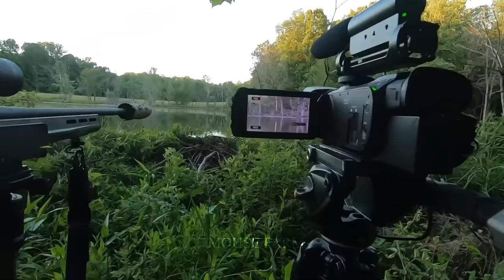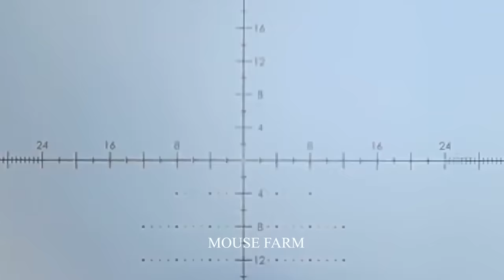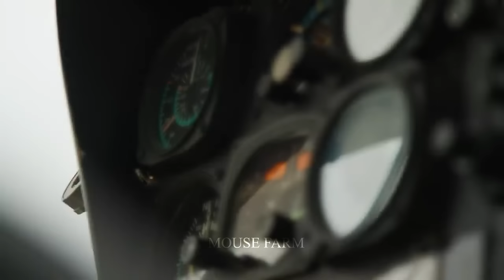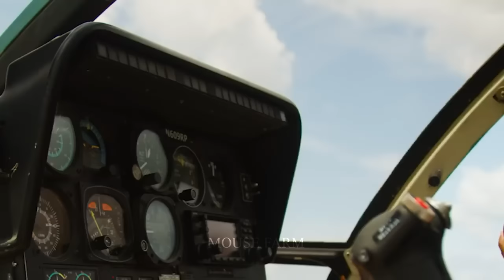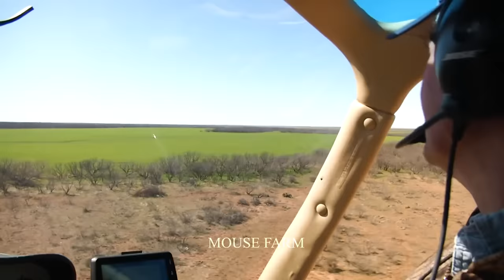How Farmers Deal With Thousands Of Invasive Beaver Rats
Farmers, faced with the challenge of invasive beavers, are facing a serious problem and require innovation, creativity along with patience and persistence. Invasive beavers, especially the Asian carp, have become a major threat to fisheries and freshwater environments in many regions of the world.
To deal with this problem, farmers often have to work closely with environmental experts, local governments and environmental protection organizations. One of the most common strategies is to use population control measures such as screens, gantries and interceptors to prevent the movement of invasive beavers through water channels and rivers.
In addition, farmers also need to adopt effective land and water resource management practices to minimize the impact of invasive beavers on the local biosphere. This may include the application of systematic farming methods, the use of anti-erosion materials, and the conservation of areas necessary to maintain ecological balance.